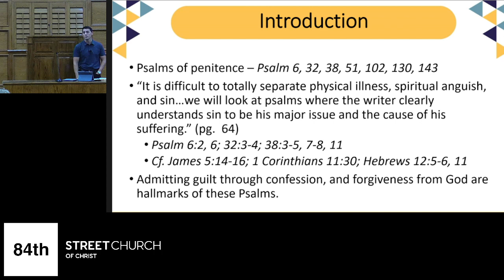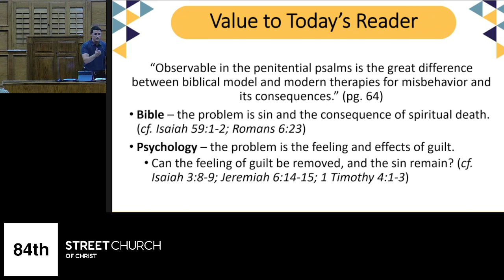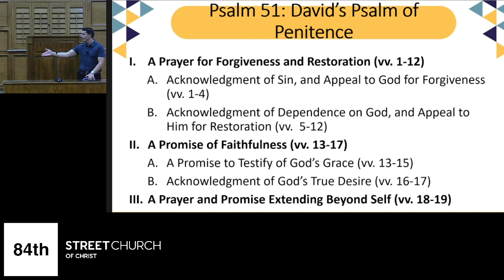Book of Psalms - Lesson 16 Part 1 - Penitential Psalms/Songs of the Sinner - Jeremiah Cox - 2/21/24